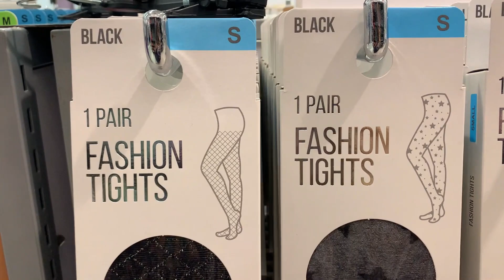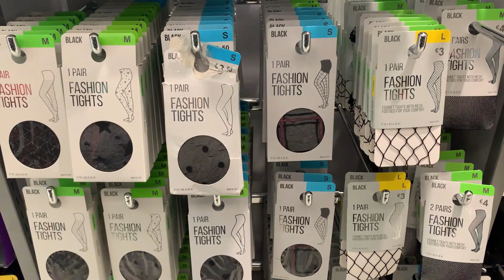PRIMARK🛍NOVEDADES🛍 🌹FEBRERO 2022🌹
hola mi gente linda, nuevo video en el canal, novedades primark para este mes de Febrero 2022